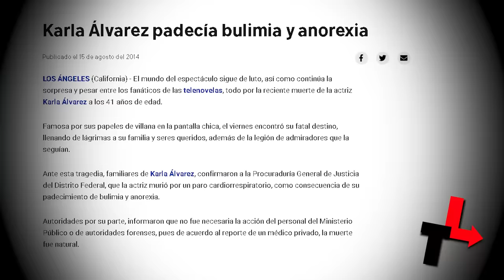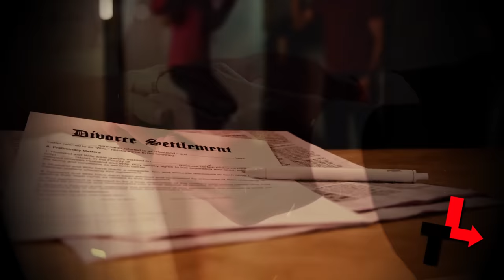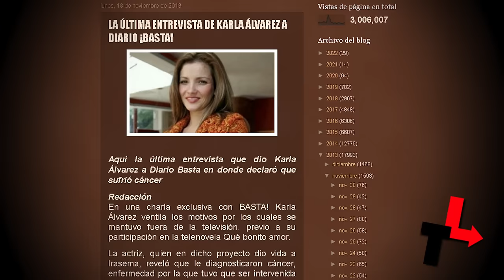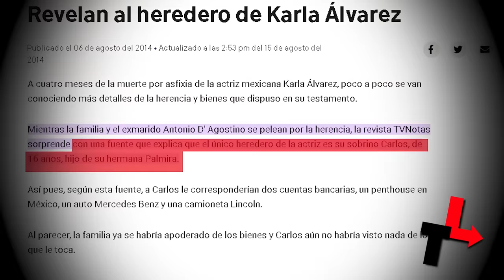KARLA ÁLVAREZ Y LAS LAMENTABLES CAUSAS QUE ACABARON CON SU CARRERA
0:29 ¿Qué le pasó a Karla Álvarez?
1:25 ¿Qué novela lanzó a la fama a Karla Álvarez?
2:02 ¿Cuál fue el primer papel protagónico de Karla Álvarez?
2:50 ¿Quién fue el primer esposo de Karla Álvarez?
3:52 ¿Karla Álvarez padecía de bulimia?
5:09 ¿Qué tipo de cáncer padecía Karla Álvarez?
6:14 ¿Qué infidelidad cometió Karla Álvarez?
7:00 Karla Álvarez fue víctima de un brutal robo
7:30 ¿Cuál fue la última entrevista de Karla Álvarez?
8:46 ¿Karla Álvarez se habría casado a escondidas?
9:33 ¿Quién fue el único heredero de Karla Álvarez?